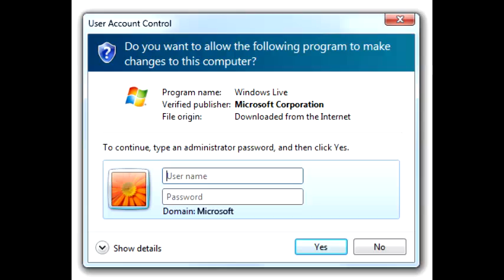Windows Vista/7 User Account Control Sound Effect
Credit to Microsoft and PAWPatrolFan95.